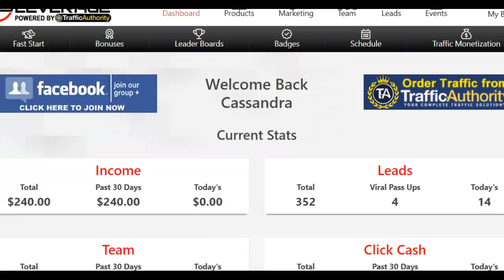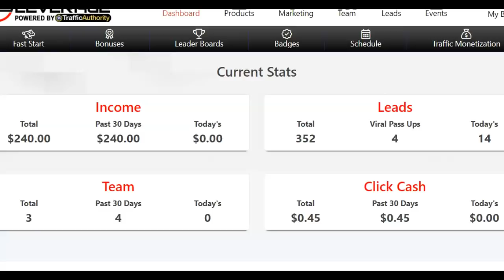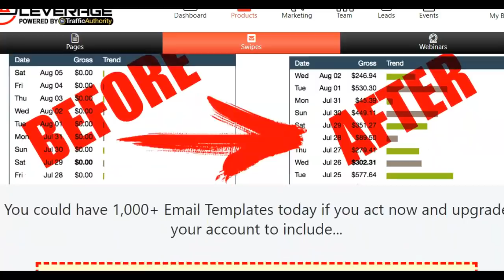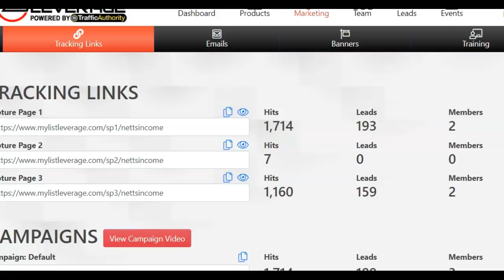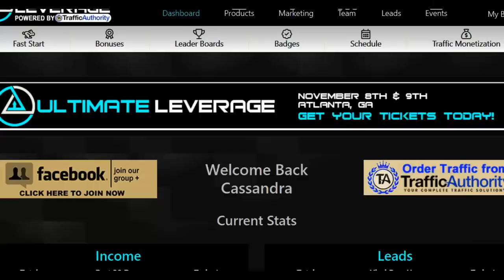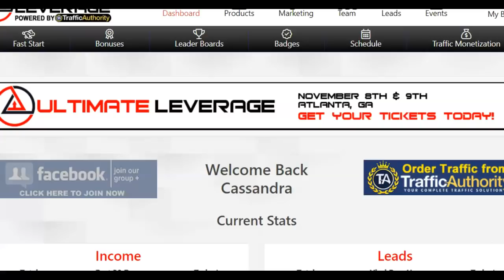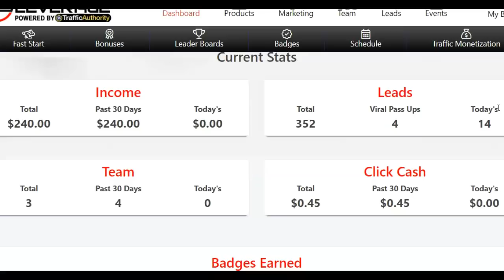List Leverage [ Growing Nicely ]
Building a list has become easier and easier. I remember the days of searching for the right vendors to purchase from some duds and some winners. mostly duds. You see building a list required a great sales copy, subliminal subject line and a winning product attached to it with the right list owner. That had changed with vendors swapping and switching with everyone not take in consideration of the list owners tactics in acquiring the subs in the first place. List Leverage has taken care of all that rhetoric and teamed up with the best owners in the business who can deliver the needs for the newbie to begin building their list accordingly. List Leverage added the residual aspect of helping you build your list while helping you to earn by sharing the very system that is helping the masses.
Gone are the days of scratching your head for clues and resources to secure a power house list. List Leverage delivers and creates the All-in-one vehicle to residual income at best.